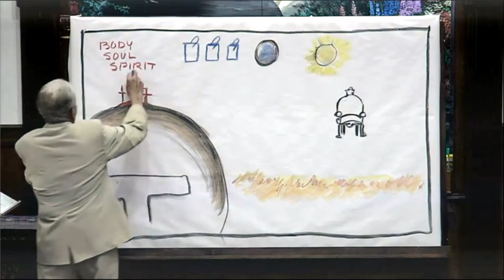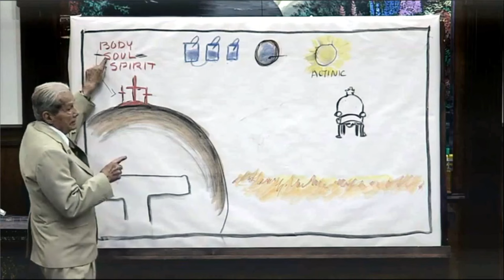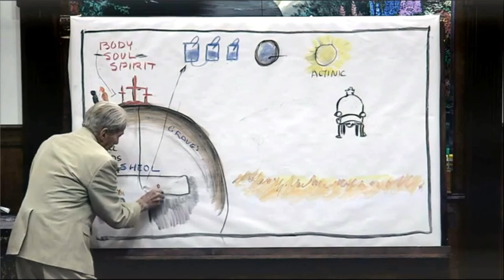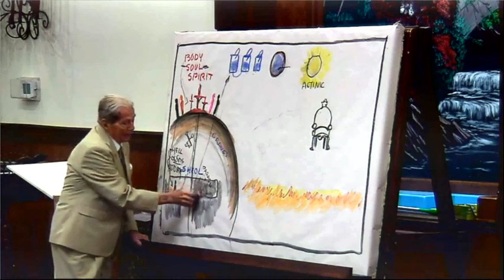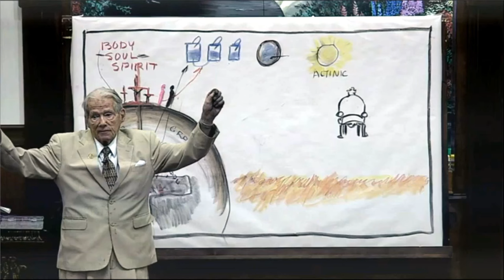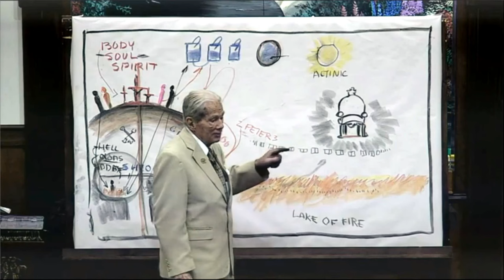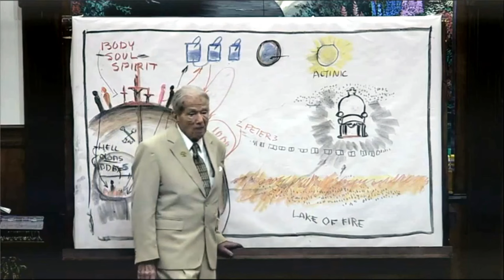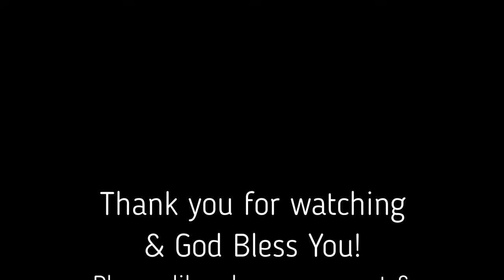What Happens When We Die? - Dr. Peter S. Ruckman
This is Dr. Ruckman at Dr. Peacock's church! Dr. Ruckman delivers an amazing message, as always! And this topic is so very important! Don't forget to leave a "like"... the algorithm loves it, and will get this message in front of others!

Bible Baptist Bookstore - Get hundreds of Dr. Ruckman's videos, books, and more! Support his continuing ministry!